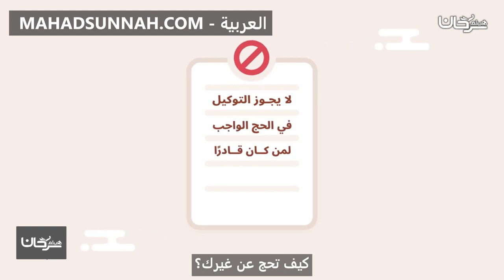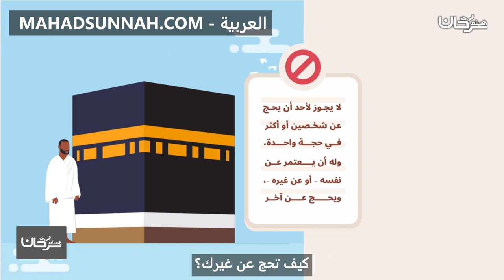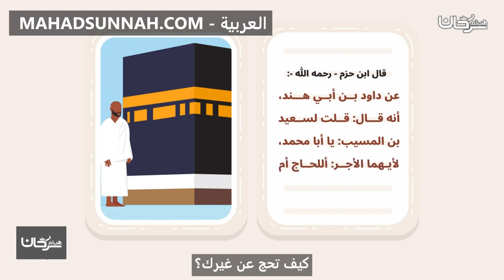كيف تحج عن غيرك